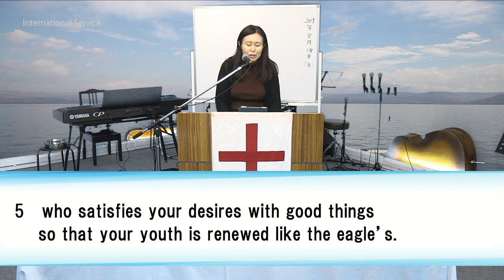International Tokyo-Antioch のライブ ストリーム